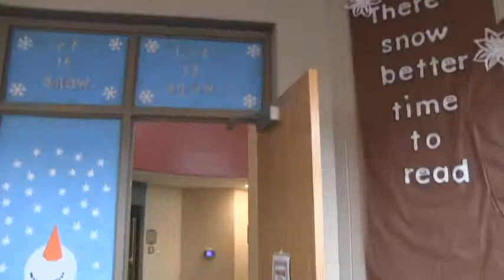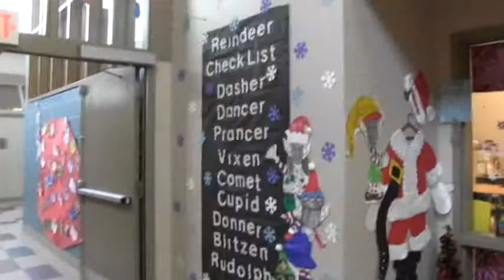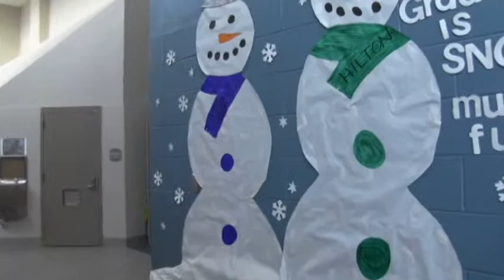Holiday Walk-Through at Ware Elem.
Ware Elementary was transformed overnight into a winter wonderland with the help of staff, parents and members of their military partner unit. Enjoy this speedy walk-through of the school!
"Learning for All, Whatever it Takes"